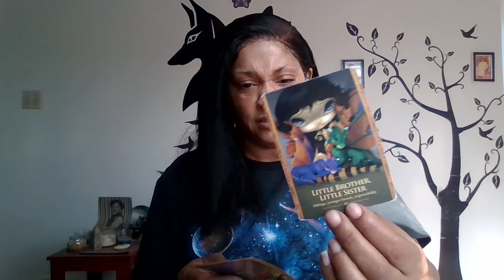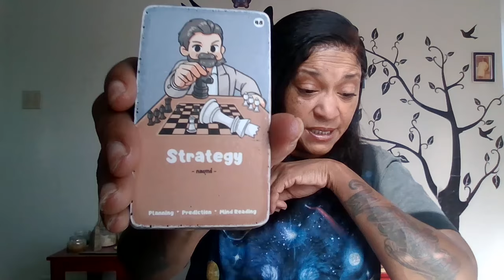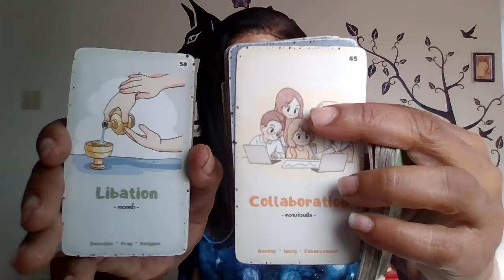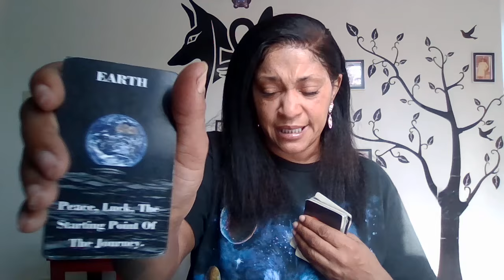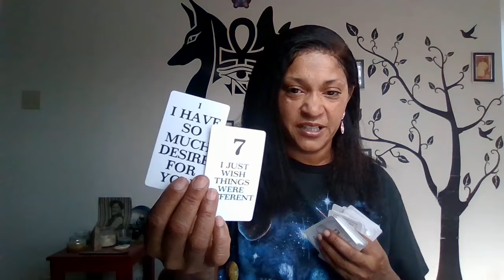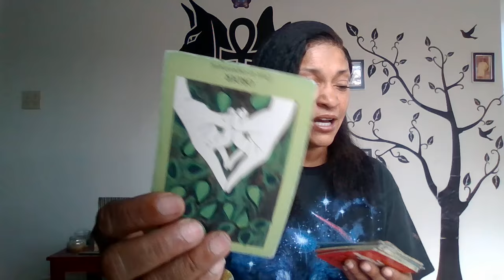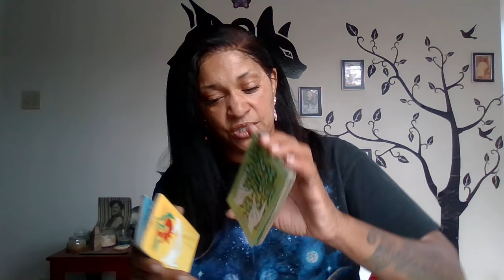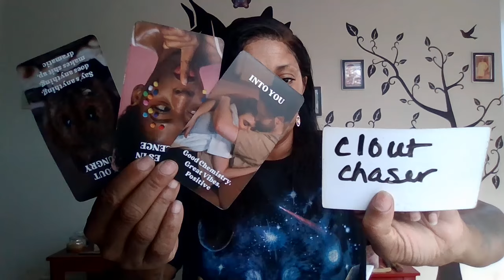YOUR SIBLINGS TOLD HIM U WERE A CLOUT CHASER. KARMA IS ROCKING THEIR WHOLE FOUNDATION.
THE TOWERS COME CRASHING DOWN AFTER THEY WERE WARNED ABOUT THE CONSEQUENCES. A LOT OF CONFUSION IS HITTING THEM ABOUT THEIR LOSES THEY REALIZE NOW THAT YOU WERE THE ABUNDANCE AND IT IS AWARDED TO YOU. SPIRIT KNOWS BEING ABLE TO MOVE AROUND WILL DISCONNECT YOU FROM YOUR KARMIC FAMILY.